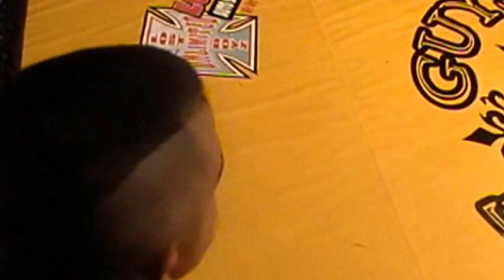Cage Wars 20 Eddie Haws vs Zach Duncan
For pictures from the fight please visit wwarriorsinstinctmma.com
For more information about Cage Wars visit CageWarsNY.com